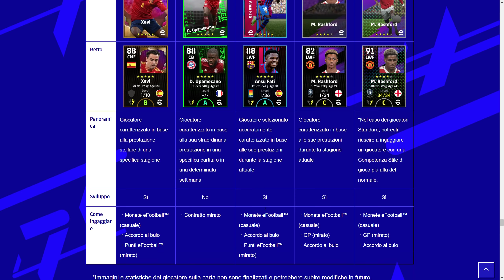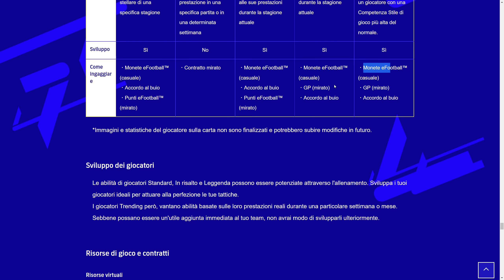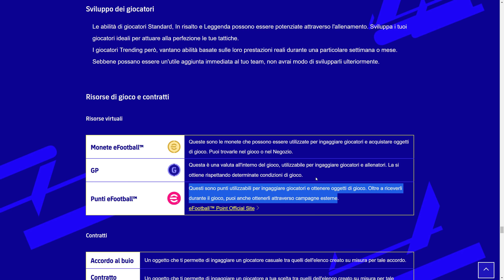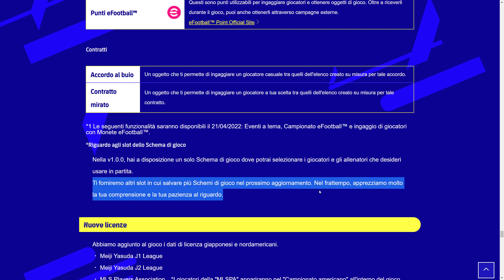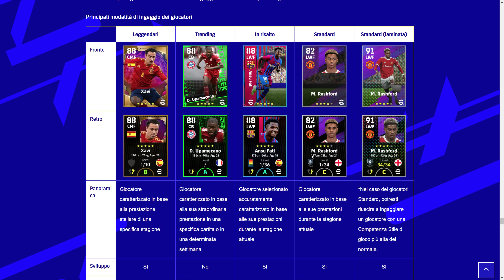eFootball 2022 Dream Team: Guida COMPLETA su Tipo di Giocatori, Valute, Contratti, Monete e..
Giovedì 21 Aprile. Altra data importantissima per eFootball2022DreamTeam e c'è ancora molta confusione per quanto riguarda il tipo di giocatori, come ottenerli ed i loro contratti. Questa guida dunque dovrebbe fare comodo a molti eFootballiani all'ascolto...